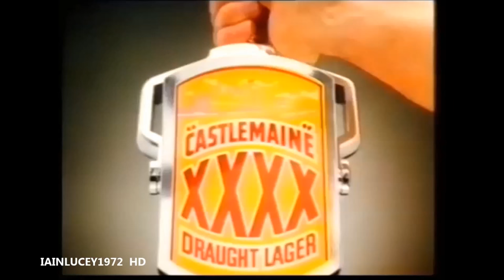CASTLEMAINE XXXX TV ADVERT 1986 COURTHOUSE FUNNY LAGER BEER HD 1080P